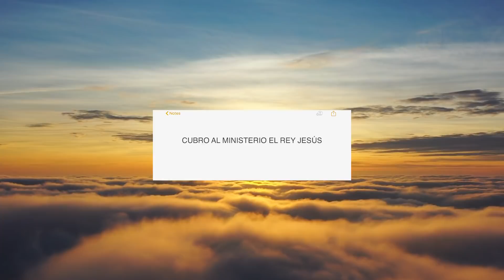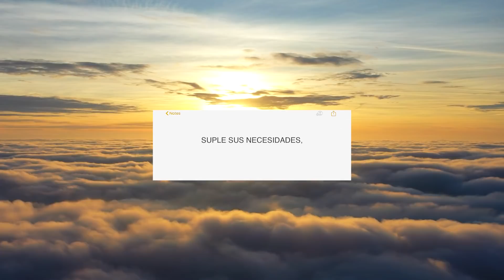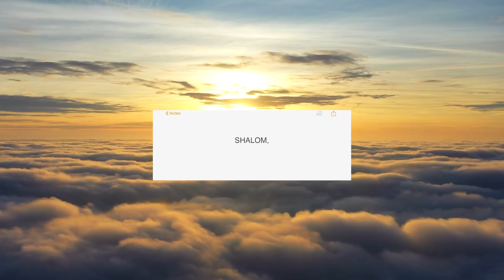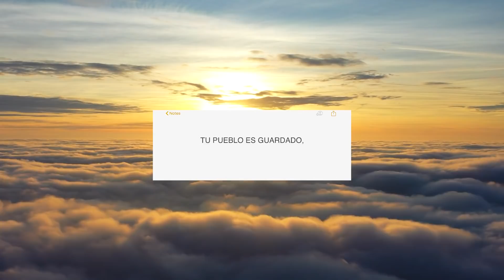MI ORACIÓN PARA TI - DECLARO LA SANGRE DE JESÚS Y SALMOS 91 SOBRE TODAS LAS FAMILIAS EN ESTA CRISIS.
Mi nuevo Libro "Jesús regresa pronto" esta disponible ahora para pre-ordenar en Amazon